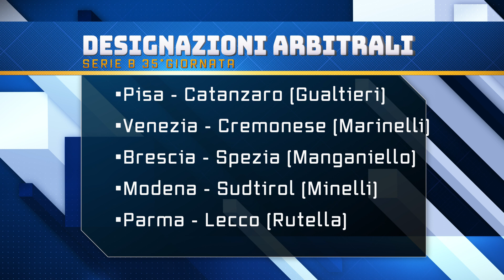Arbitri 35 giornata Serie B 2023 2024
Parma Venezia Cremonese Como Palermo Catanzaro Sampdoria Brescia Sudtirol Cittadella Pisa Reggiana Modena Cosenza Bari Ternana Ascoli Spezia Feralpisalò Lecco